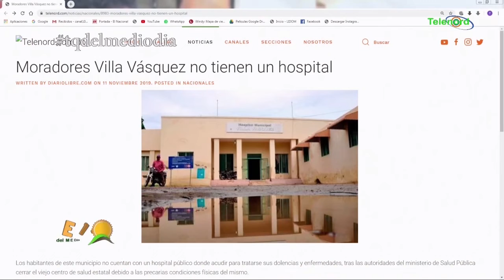Un municipio sin hospital